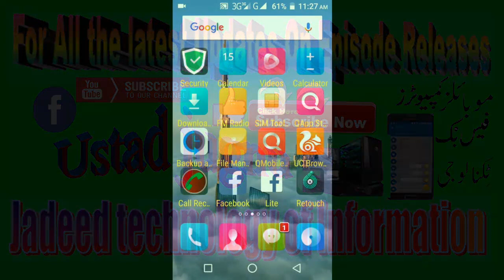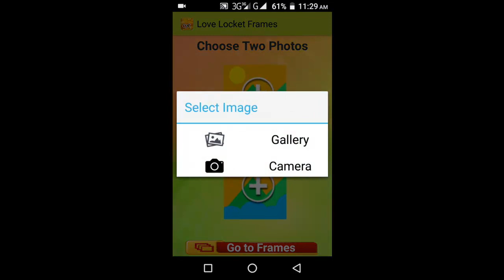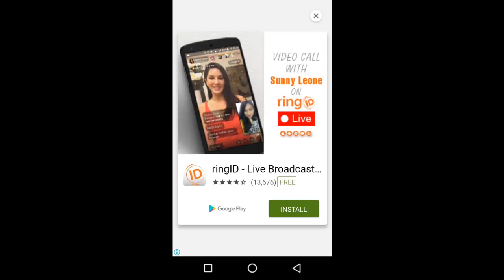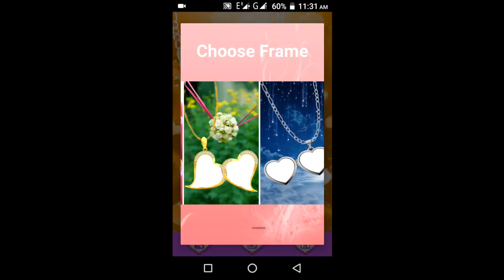How to make love locket frame on girl friend photo by Ustad jugnu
""""Aslam-o-alikum Friends::::::
?? Provide free Computer, Internet,Apps,Apk Mobile & Technology Tips/Tricks ?? Tutorials Urdu/Hindi
?? mobile computer whatsup facebook imo internet app learning
?? Kisi bhi Cheez ki  samjh na Aye to kindly usi video pe comment karin
  About: ustad jugno is a You Tube Channel,where you will find technologyical videos in urdu,hindi,
  New Video is Posted Everyday (Thanks To All)